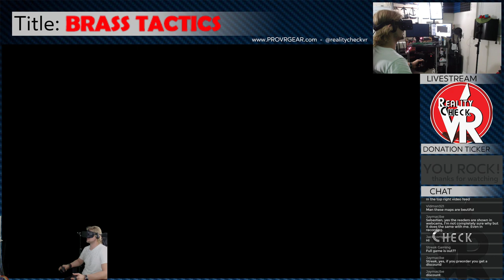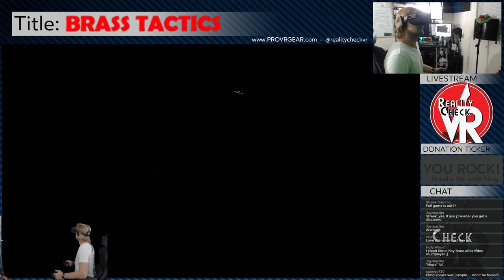✔ Let's Play Brass Tactics Campaign! #1 [Oculus VR RTS]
Welcome to the BRASS TACTICS Launch Tournament! Top two players will have an opportunity to giveaway an Oculus Rift + Touch Bundle to followers on Twitter!

Friskk vs Zimtok

PCVRFrank vs Reality Check VR

Cas & Chary vs RowdyGuy

Virtual Reality Oasis vs VRGamerDude

Gonna give it my best shot!

►10' and 15' VR HMD Extension Cables THAT WORK!

Together we can help make someone's Day, Week, Month, or maybe even their YEAR a better one by hooking them up with a quality 3D-Printer that they can enjoy.

Looking for a fun channel that focuses on VR, 3D Printing, Drones, & More!? You've ended up in the right place! Thanks for stopping by!

OCULUS RIFT + TOUCH BUNDLE!!!